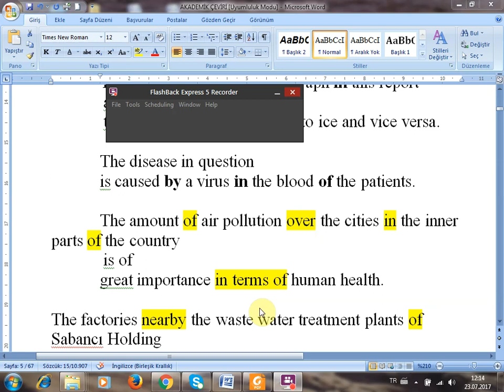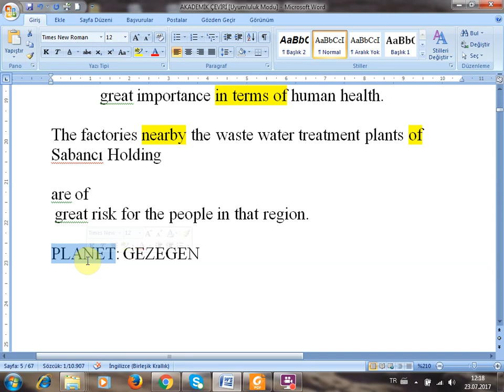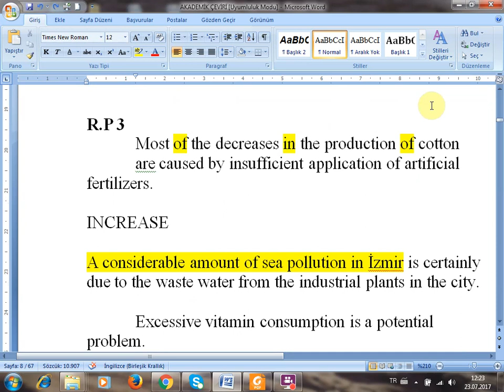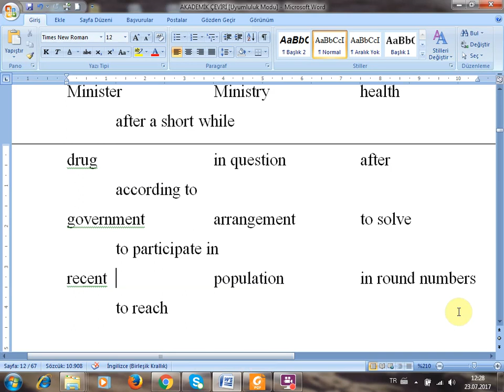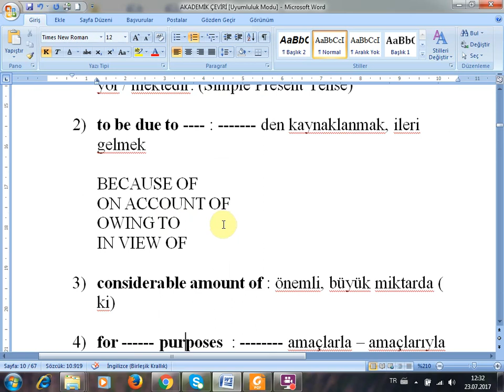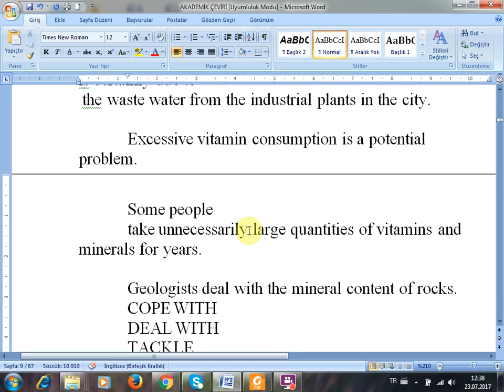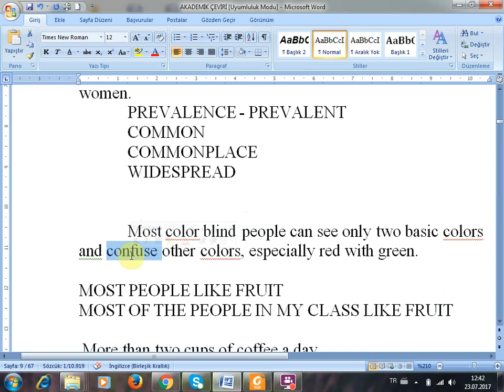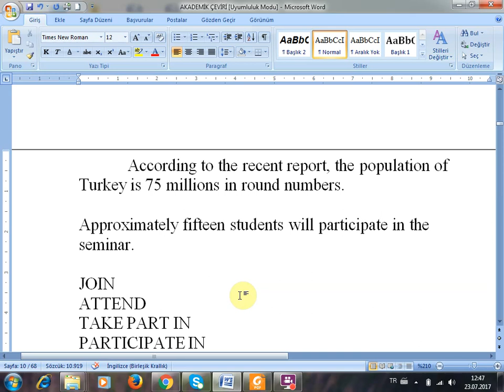çeviri 2 3